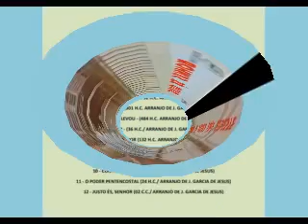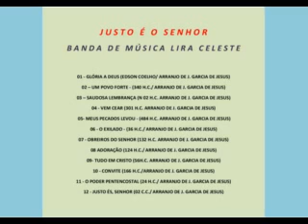BANDA DE MÚSICA LIRA CELESTE - JUSTO É O SENHOR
00:00 - GLÓRIA DEUS
02:38 - UM POVO FORTE
04:47 - SAUDOSA LEMBRANÇA
09:12 - VEM CEAR
11:50 - MEUS PECADOS LEVOU
14:48 - O EXILADO
17:59 - OBREIROS DO SENHOR
21:38 - ADORAÇÃO
24:02 - TUDO EM CRISTO
27:10 - CONVITE
29:37 - O PODER PENTECOSTAL
32:09 - JUSTO ÉS, SENHOR

Instrumentos Musicais
Celular Smartphone Xiaomi
Construção & Iluminação
Construção & Elétrica
Moda Feminina
Moda Masculina
Eletrônicos e Tecnologia